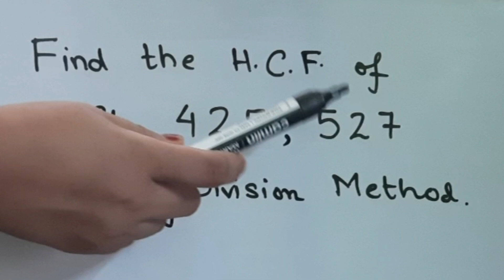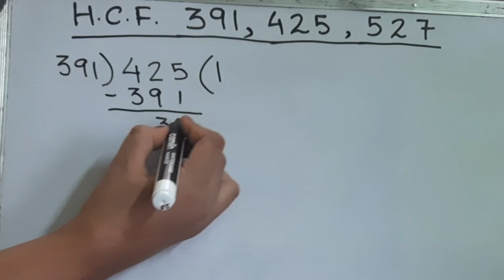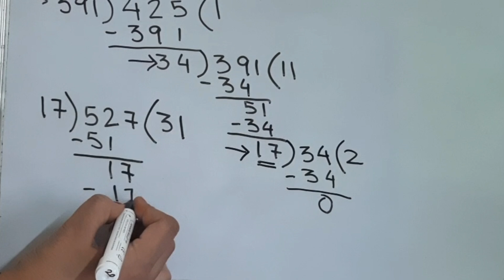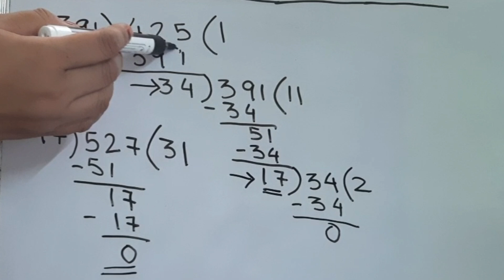Write the H.C.F. of 391 425 and 527 by long division method